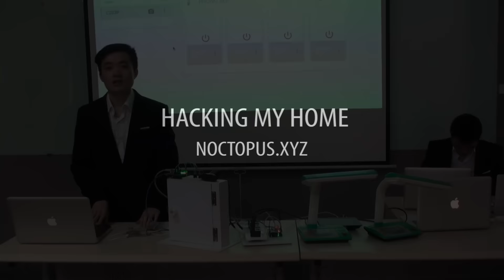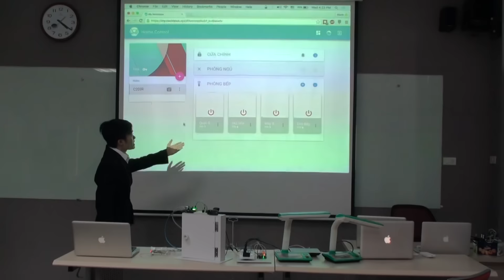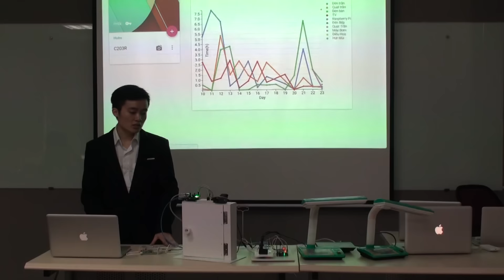Demo đồ án Hacking my home